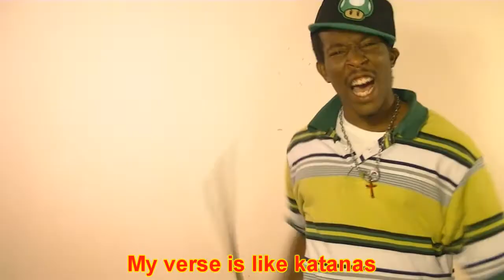Watch Me 2012